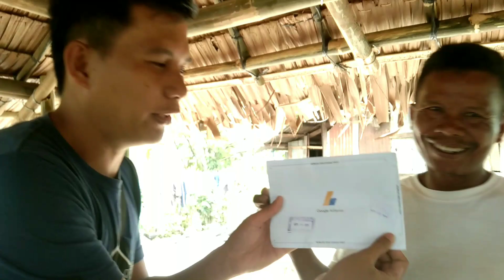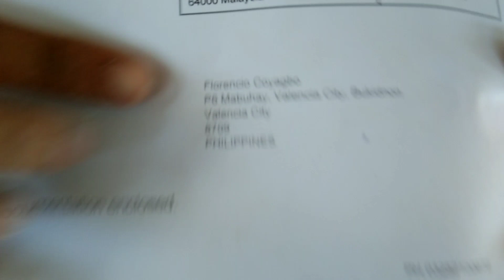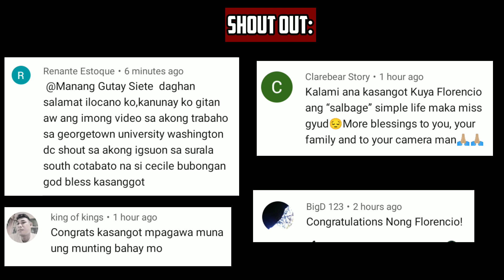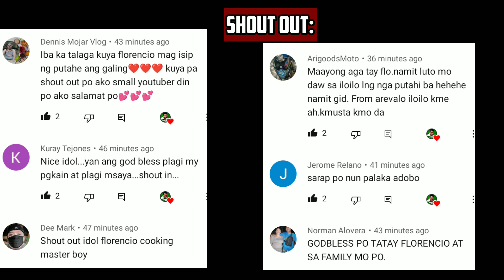AdoboGo | Ang Pagbisita nina @ESTORYAPINAS and @closeaccountsorry590 | Ok Kaayo!!!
Inimbitahan namin ang aming malapit na kaibigang Vlogger na si Nicky ng Monato Hunt kasama ng isa pang Vlogger na si JM Tv86 na kalapit brgy.lang namin.Para ibalitang dumating na ang Adsense Pin namin.Dinalhan naman kami ni JM Tv86 ng mga Pugo upang aming mailuto.Tinawag namin itong AdoboGo.

GEARS: Vivo y11 all in